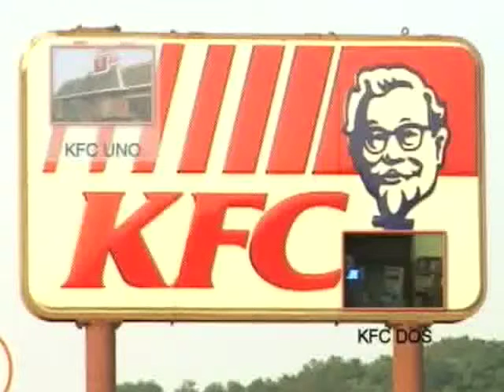KFC Commercial 1.mp4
Entry in the 2004 KFC competition to make a commercial for Popcorn Chicken.  Obviously didn't win. Share your review.